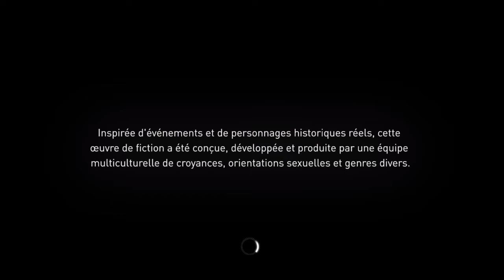Test Assassin's Creed Syndicate PS4